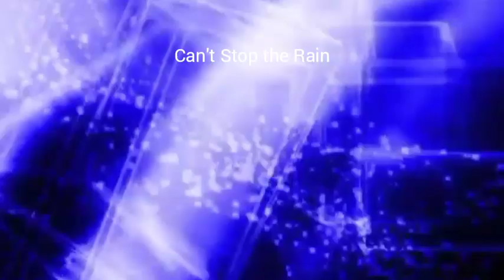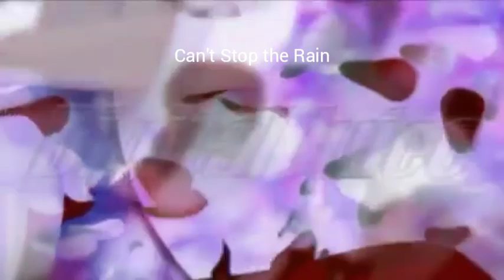Can't Stop the Rain BGA